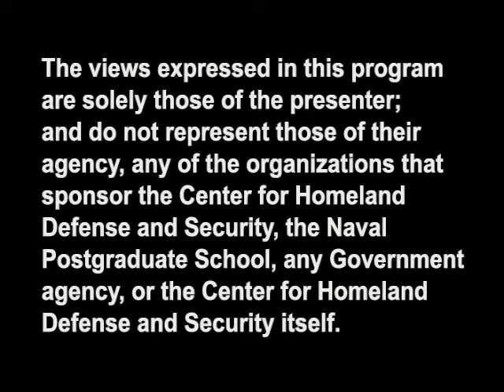A New Perspective in Homeland Security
Al Teller - April 29, 2015

There is no other more powerful medium to influence young people than music. It is pervasive, easily distributed and directly affects people on an emotional and physical level. In this interview Al Teller, guest lecturer and former President of CBS Records and former CEO and Chairman of MCA Music Entertainment Group, discusses the reasons why music is being used by extremist groups as a recruiting tool, and how it could also be used to counter violent extremism.